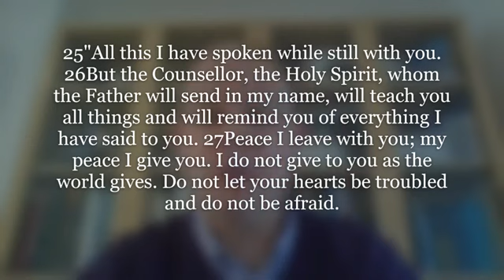John 14.25-27 Thurs 14th Oct